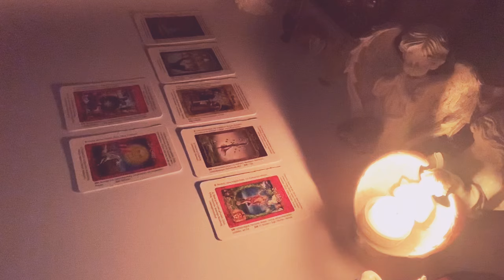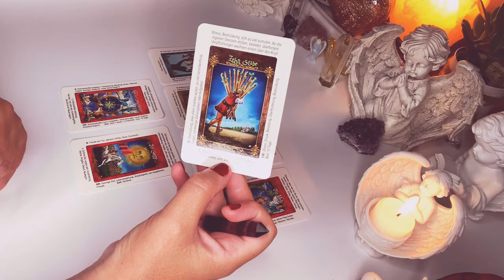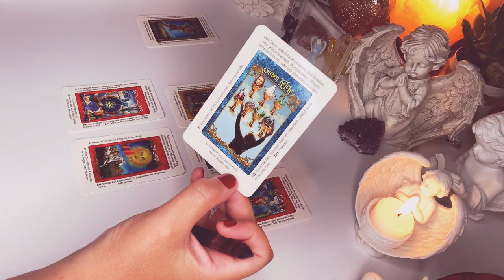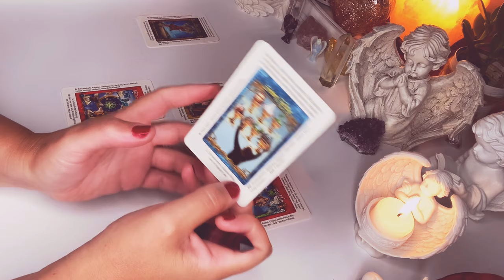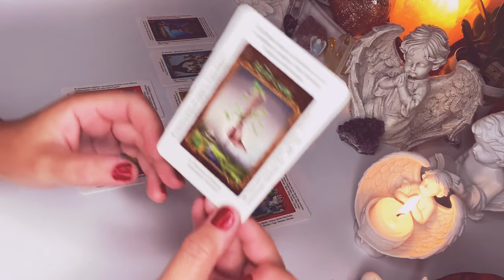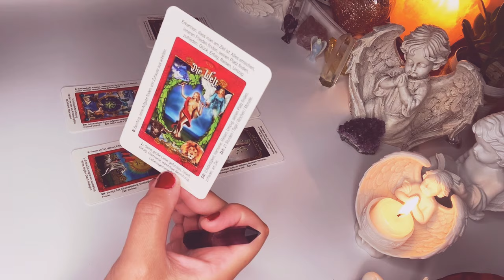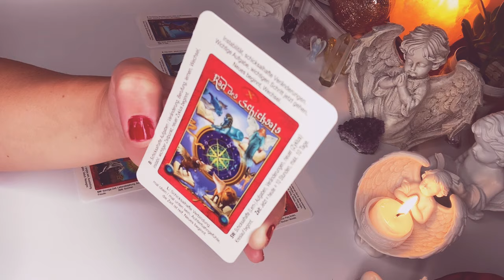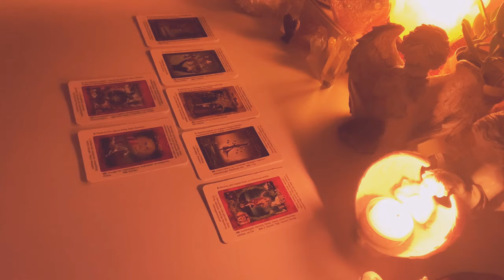ROZKLAD TYGODNIOWY❤️20-26.9.2021❤️7#Kart#Tarota💚wrozby